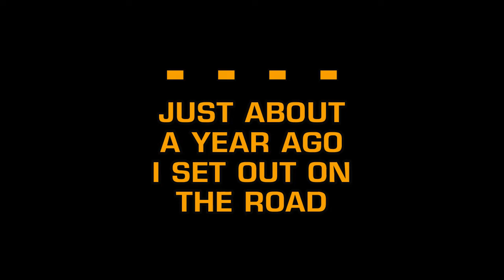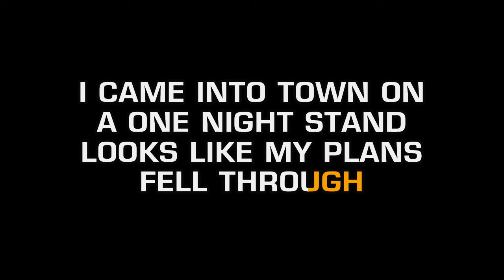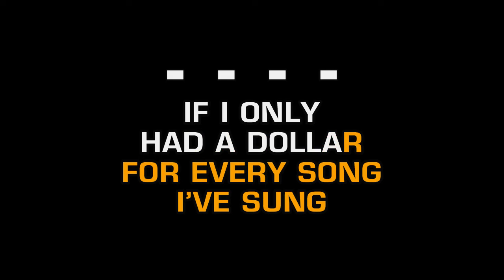Creedence Clearwater Revival - Lodi (Karaoke EZ Sing)